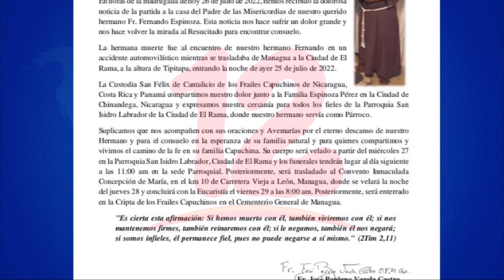Fallece sacerdote en accidente de tránsito en carretera Tipitapa - Malacatoya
Noticias12Nicaragua Fallece sacerdote en accidente de tránsito en carretera Tipitapa - Malacatoya